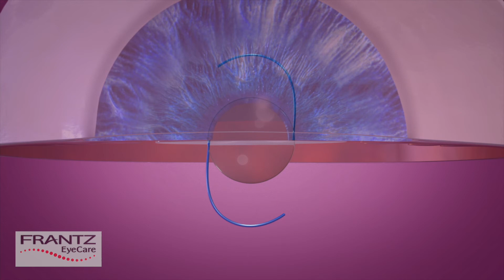Frantz EyeCare: The Light Adjustable Lens for Cataract Surgery (Extended)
Frantz EyeCare consistently strives to provide the most advanced technology in cataract surgery that Southwest Florida has to offer. Through the power of the RxSight Light Adjustable Lens (LAL), our highly trained specialists are able to make non-invasive adjustments to the power of implanted lenses AFTER cataract surgery.